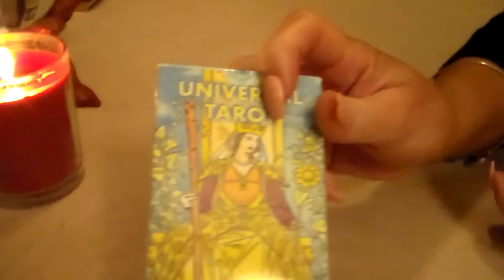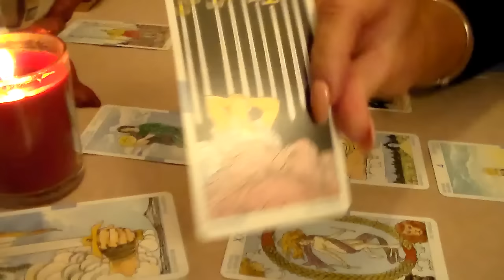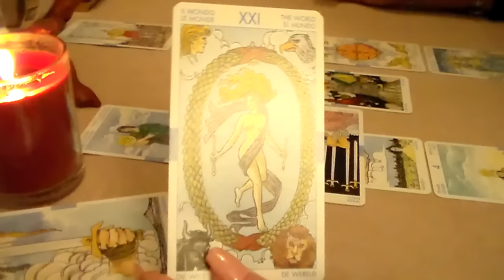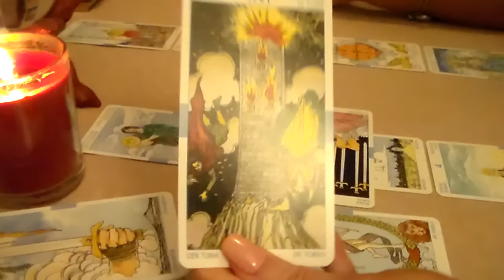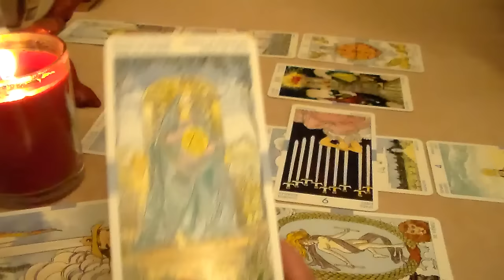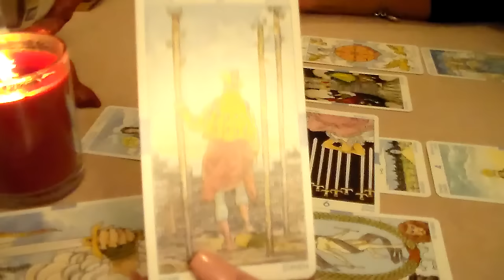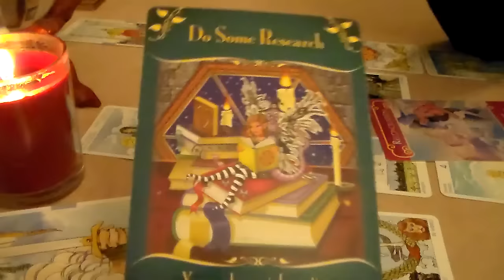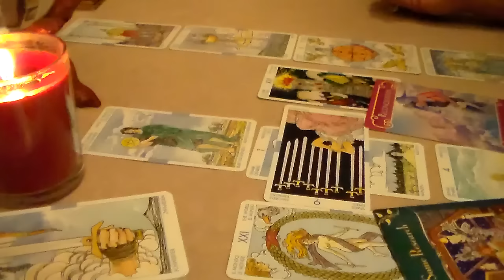Scorpio December 2016 Monthly Tarot Forecast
December 2016 Monthly Tarot Forecast for Scorpio. I'd like to thank all of my subscribers & everyone who supports my channel! Thank you for all of your likes, shares, & subscribes! For This Reading, I am using The Universal Tarot Deck along w/The Magical Messages from the Fairies Oracle Cards & The Romance Angels Oracle Cards by Doreen Virtue.